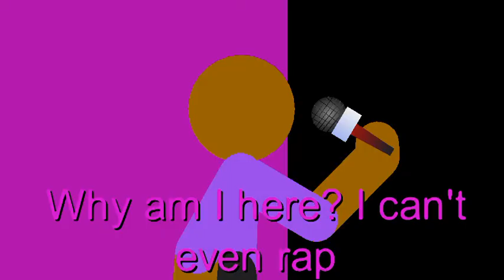Dragon Stephon's interview- Stick Nodes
I'm still working on the other animation. Far from finish.